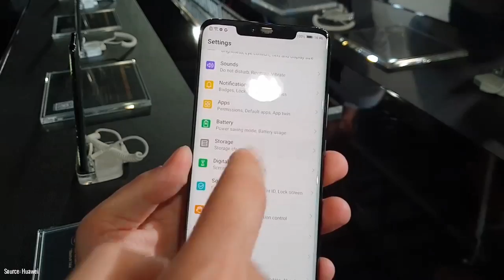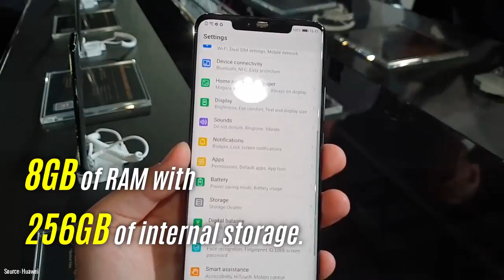Huawei Mate 20 RS Porsche Design Preview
Coming soon mate 20 lite